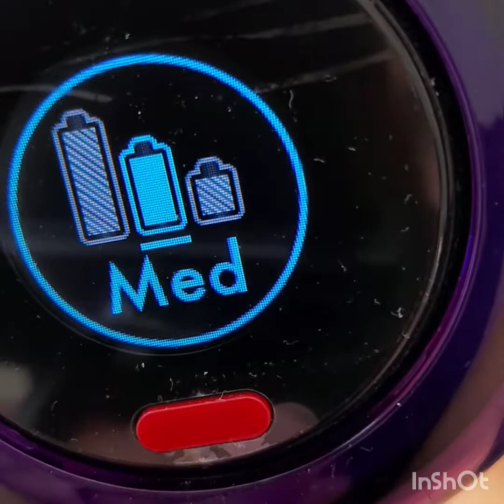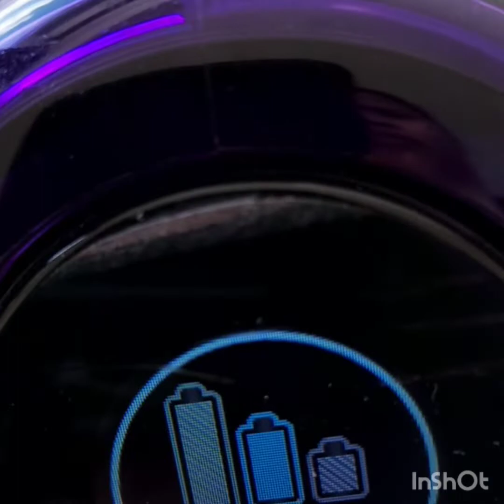Dysonvacuum2020/How to keep clean/ maintain dyson cordless vacuum#how to undust and clean properly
paanu panatihing malinis and dyson vacuum
panoorin po natin napakadaling gamitin.